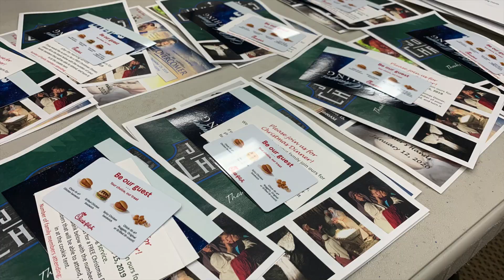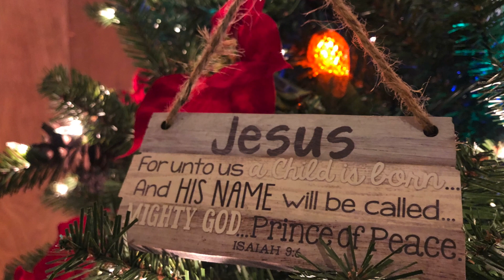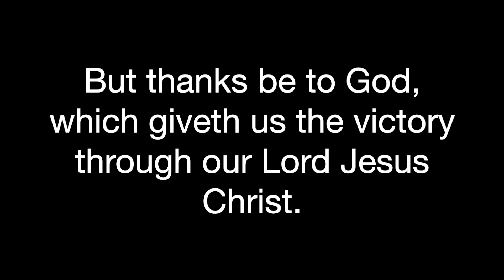Journey Celebration 2019